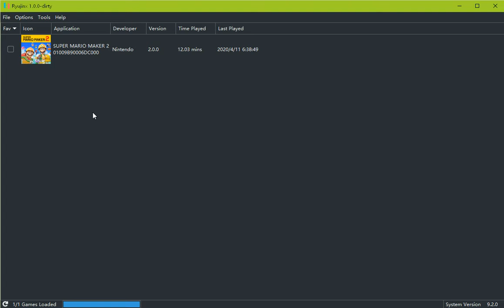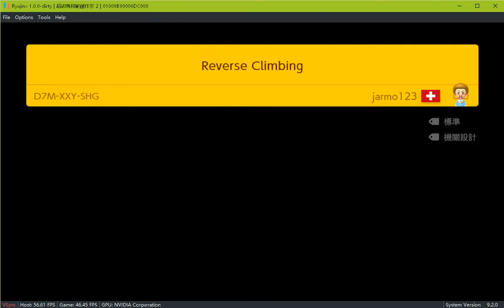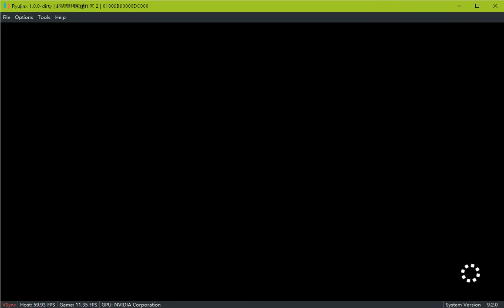Ryujinx Super Mario Maker 2 test6 “Reverse Climbing” | i5 2500k | 750ti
2500K@4.2G
750ti 2G 442.74
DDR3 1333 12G